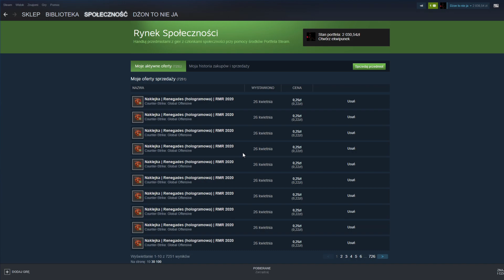Kiedy będzie nowa operacja w csgo?